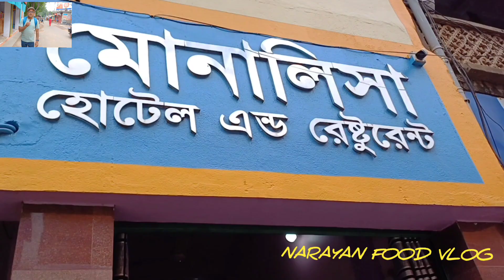আজ দুপুরে সম্পূর্ণ বাঙালি ঘরানার রান্না খেলাম হোটেল Monalisha তে।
Location :- Hotel Monalisha
Goilapara. Bishnupur(W.B.)

Overall, steam rice in Bengali cuisine is a humble yet essential dish that showcases the rich tradition and flavors of the region. Its simplicity, versatility, and ability to bring people together make it a timeless favorite in Bengali households and a must-try for anyone looking to experience the authentic flavors of Bengali cuisine.

Masoor dal, also known as musur dal, is a popular and nutritious dish in Bengali cuisine that is made from red lentils. It is often cooked with an aromatic blend of spices and served with rice or roti.

Overall, masoor dal is a beloved dish in Bengali cuisine for its delicious taste, nutritional benefits, and ease of preparation. Whether enjoyed as a simple everyday meal or as part of a festive feast, masoor dal is a versatile and nutritious addition to any table.

Patal Aalu Curry is a traditional dish from Bengali cuisine that features thin slices of potatoes cooked in a flavorful gravy made with mustard oil, panch phoron (five-spice blend), turmeric, cumin, and other spices. The dish is usually finished with a sprinkle of fresh cilantro for added freshness.

The texture of the potatoes in Patal Aalu Curry is usually soft and flavorful, as they absorb the spices and flavors of the gravy during the cooking process. The gravy itself is rich and aromatic, with the mustard oil adding a slight pungency that is characteristic of Bengali cuisine..

Overall, Patal Aalu Curry is a simple yet flavorful dish that showcases the rich culinary heritage of Bengali cuisine. It is a popular choice for both everyday meals and special occasions, and it pairs well with steamed rice or Indian breads like chapati or paratha.

Rui Posto is a traditional Bengali dish made with rohu fish (rui) cooked in a rich poppy seed paste (posto). This dish is popular in Bengali households and holds cultural significance in the region. The combination of tender fish and flavorful poppy seed paste creates a unique and delicious flavor profile that is loved by many.

In Bengali cuisine, posto (poppy seeds) are commonly used in various dishes to add depth and complexity to the flavors. The paste is made by grinding poppy seeds with water or milk to form a thick and creamy base for curries and gravies. When combined with spices and other ingredients, posto enhances the overall taste of the dish.

Rui Posto is often served with steamed rice, which helps balance the richness of the dish and allows the flavors to shine through. The creamy texture of the poppy seed paste complements the firm texture of the rohu fish, creating a satisfying and indulgent dish that is enjoyed by many Bengali food lovers.

Overall, Rui Posto is a classic Bengali dish that showcases the richness and diversity of flavors in Bengali cuisine. It is a must-try for anyone looking to experience the authentic taste of Bengal and explore the culinary traditions of the region.

Narayan food vlog
Narayan ch. Aich